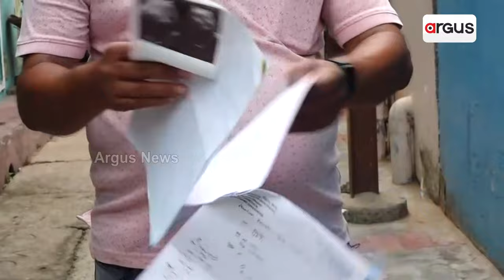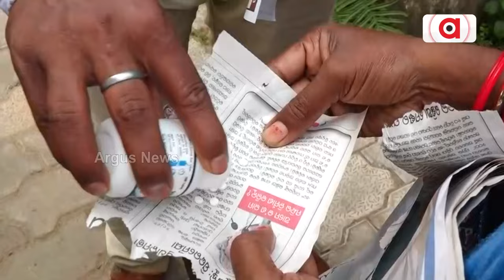କଟକ ସହରରେ ପୁଣି ବ୍ୟାପିଲା ଜଣ୍ଡିସ || Jaundice || Cuttack || Odisha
କଟକରେ ପୁଣି ଜଣ୍ଡିସ ଡର । ଚିନ୍ତାରେ ୫୨ ନମ୍ବର ୱାର୍ଡ ରାଜେନ୍ଦ୍ରନଗର ବାସିନ୍ଦା । କେବଳ ମଙ୍ଗଳା ମନ୍ଦିର ପାଖ ପୋଷ୍ଟ ଅଫିସ ଲେନ ରୁ ୧୧ ଆକ୍ରାନ୍ତ ଚିହ୍ନଟ । ସ୍ଥାନୀୟ ଲୋକଙ୍କ ଅଭିଯୋଗ, ଟ୍ୟାପର ଦୂଷିତ ପାଣିରୁ ବ୍ୟାପୁଛି ରୋଗ ।